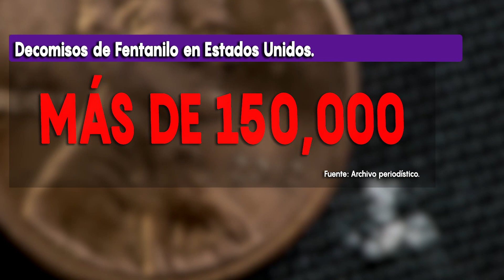Insiste AMLO que México no es productor de fentanilo, datos muestran lo contrario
El presidente Andrés Manuel López Obrador se empeña en que México no es productor de fentanilo y su consumo es bajo; sin embargo, estos datos indican lo opuesto.